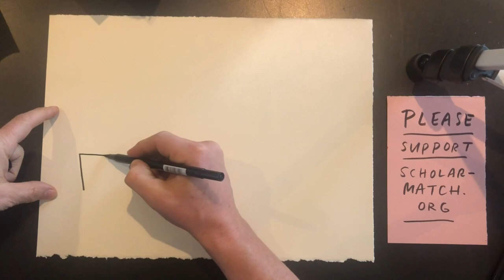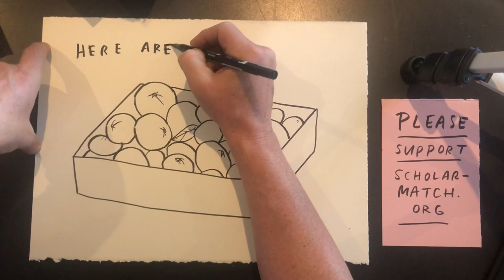Dave Eggers draws things for ScholarMatch no. 3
For about ten years, Dave Eggers has been drawing and selling these drawings for ScholarMatch, a college-access nonprofit based in San Francisco.

You buy a drawing, all the proceeds go to ScholarMatch.

Most of ScholarMatch’s students are the first in their family to go to college. They are brave and they are fierce. Now they are home, and a large portion of their parents have lost their jobs. More than ever, these students need support to stay the course and stay in college.

ScholarMatch sure can use donations, but if you can’t donate, consider becoming a college coach. Much of this coaching has been done, and will continue to be done, remotely, via Skype, FaceTime, Zoom, text and phone.